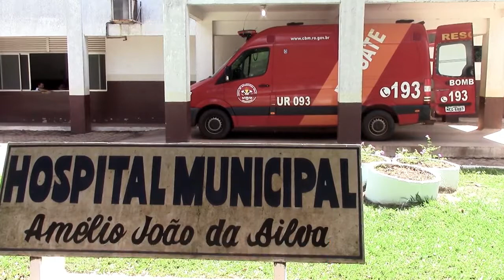Caroneiro mesmo ferido tenta fugir após acidente entre motocicleta e Fiat Toro